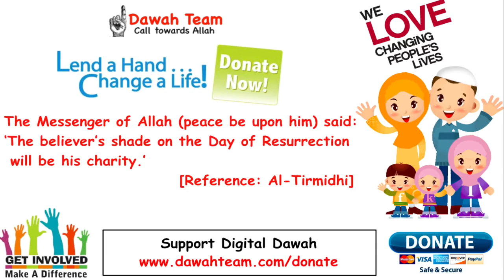How To Get Happiness Back in Your Life ? ᴴᴰ┇Mufti Menk┇ Dawah Team